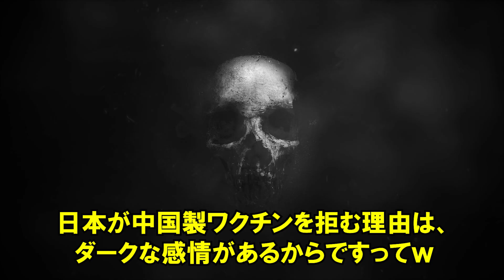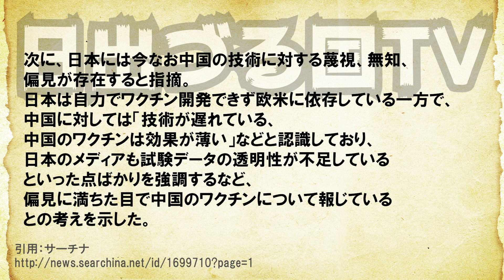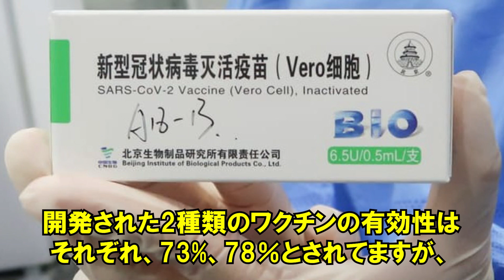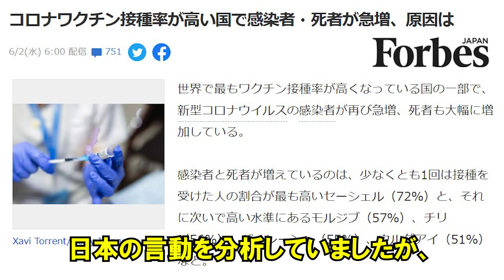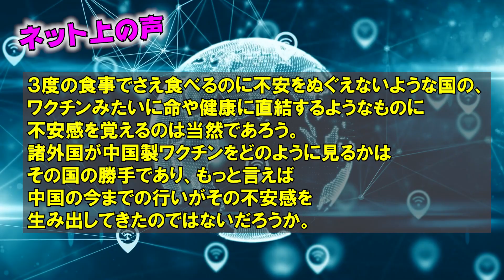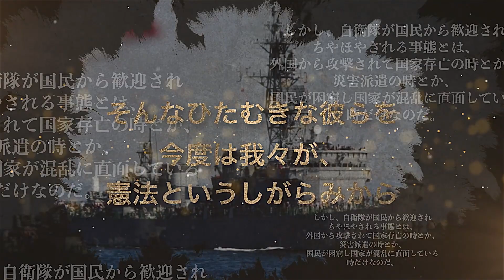中国メディア「日本はなぜ中国製ワクチンを拒むんだ！」中国企業シノバックが開発した新型コロナワクチンは世界で認められていると主張…ｗ【日出づる国TV】